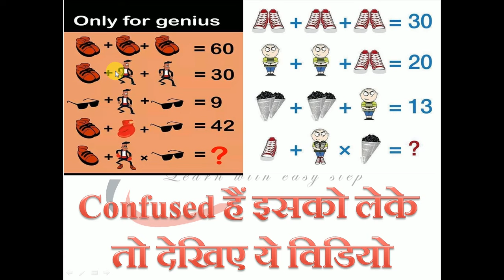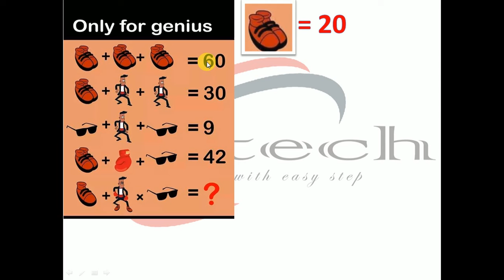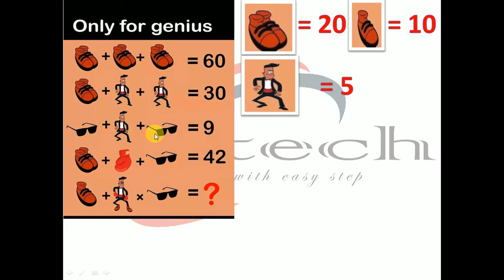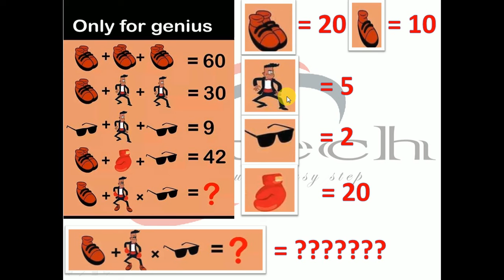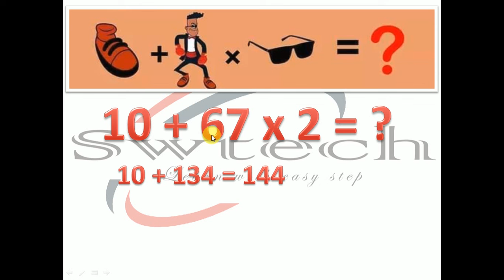Confused हैं इस Puzzle को देखकर तो ये विडियो आप की सारी confusions दूर कर देगी.....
अगर आप का कोई सुझाव होतो या आप अभी भी confused हैं तो comment कर के आप अपने confusion को हमसे साझा कर सकते हैं हम आपकी सारी confusion को दूर कर देगें...